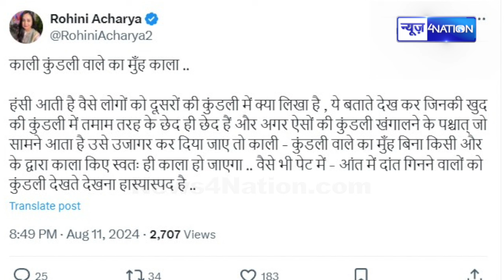Rohini ने Lalan Singh के बयान पर दिया जवाब, कह दी बहुत कुछ | Bihar News| News4Nation